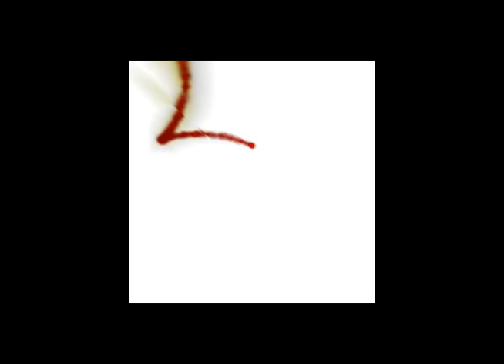Processing test [ we were in love ]